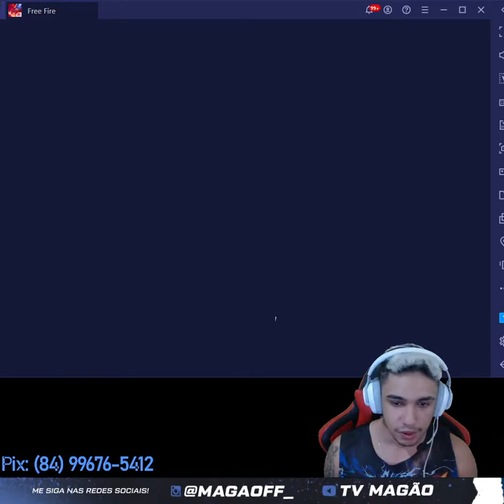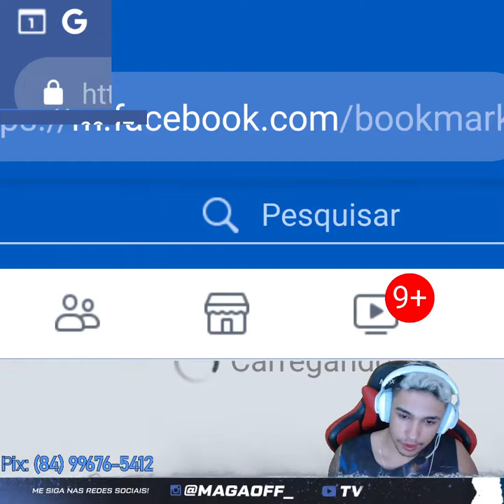Magão Gaming Live Stream On The Live FREE FIRE #31